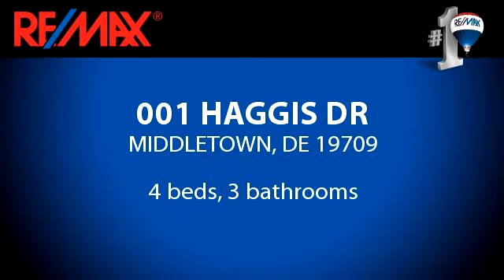Residential for sale - 001 HAGGIS DR, MIDDLETOWN, DE 19709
Beautiful two-story home Somerset model, available to be built. This home features 2800 sq. ft. of living space and has 4 bedrooms, 2.5 baths, 2 car garage and full unfinished basement. Kitchen features large island and lots of cabinets and looks into the family room with cathedral ceiling and fireplace. Master Bedroom offer a private sitting room and deluxe master bath with soaking tub, stall shower, and his and hers sinks.  Pictures are of model home, not actual home. Base Price features Elevation #1, Siding and Brick.

Bedrooms: 4
Bathrooms: 3 bathrooms
Square Feet: 2800
Price: $344,900